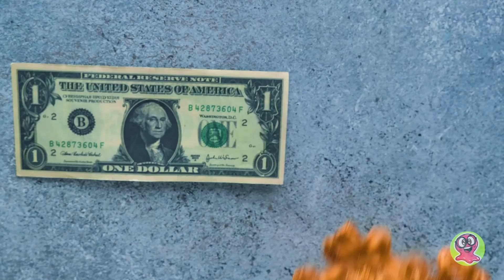DIY Statue de la Liberté à partir d’une poupée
Sam a décidé de créer une version miniature de New York, à la maison, avec ce qu'il avait sous la main. Toutefois, il a oublié l’un des sites les plus touristiques de la ville : la Statue de la Liberté ! Si nous la réalisions ensemble ?

Aujourd’hui, nous allons créer notre propre version de la Statue de la Liberté qui illumine le monde ! Cette idée vous plaît, les amis ? Pour cela, nous avons besoin d’une poupée Barbie ordinaire, de colle, de lingettes et de peinture, d’un marqueur et de quelques morceaux de polystyrène. D’abord, collez la poupée sur un socle, puis commencez à la décorer. En utilisant des lingettes et de l’eau mélangée à de la colle, nous allons créer la robe identique à celle de la Statue de la Liberté avec plusieurs plies. Ensuite, nous allons la coiffer et nous placerons dans ses mains un livre et une torche. Au fait, n’oubliez pas sa coiffe. La Statue de la Liberté porte une couronne ! L’étape finale, c’est la peinture. Nous allons faire briller notre statut ! Et voilà, le tour est joué ! Maintenant, Sam a sa mini New York !

Les amis, assurez-vous de regarder la vidéo en entier pour voir le résultat final et apprendre des infos super intéressantes sur la Statue de la Liberté !

OPENING THEME
Title: Cuckoo